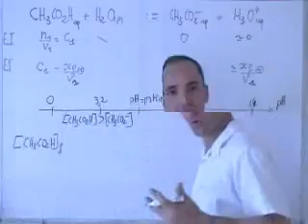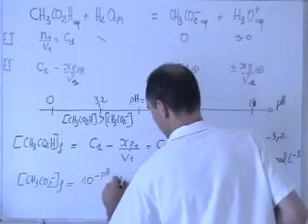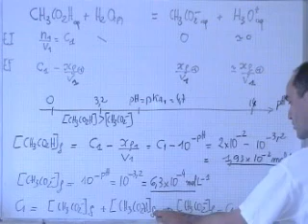cours TS / chimie / calcul de concentration à partir du pH